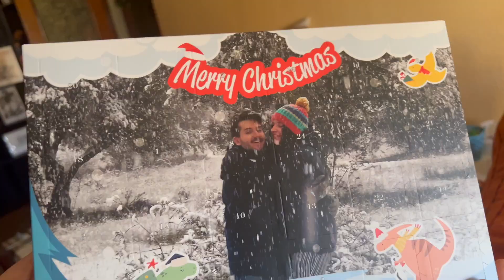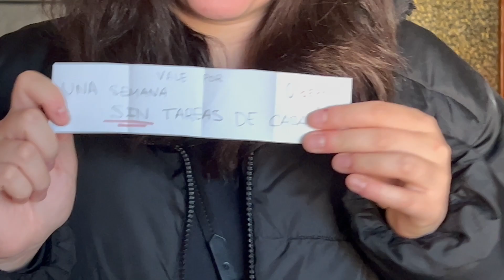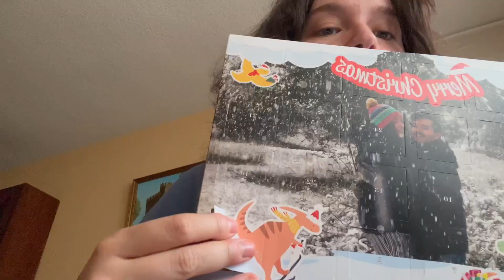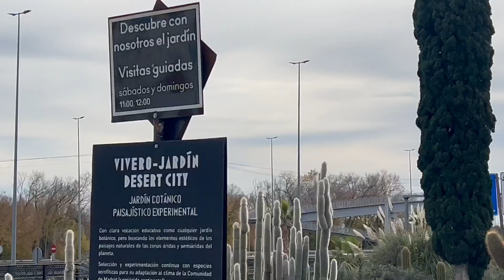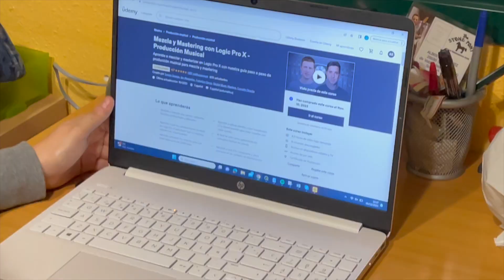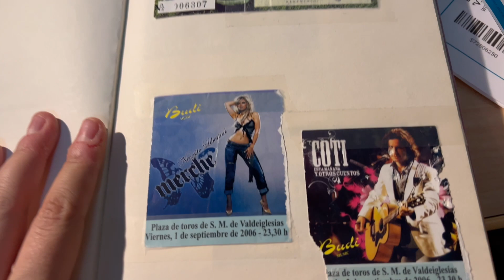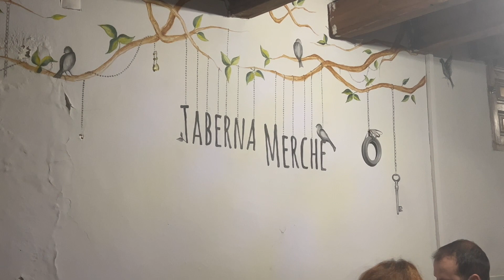VLOGMAS 1 | Nuestro primer CALENDARIO DE ADVIENTO, MARATON VALENCIA, PONEMOS EL ÁRBOL | Andrea Bravo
Mis canciones, 'El Ciclo' y 'Vete', disponible en todas las plataformas digitales.
Mi versión de la canción 'qué nos va a pasar'